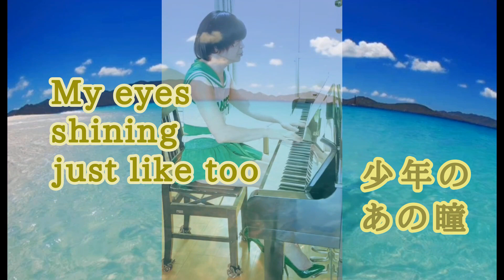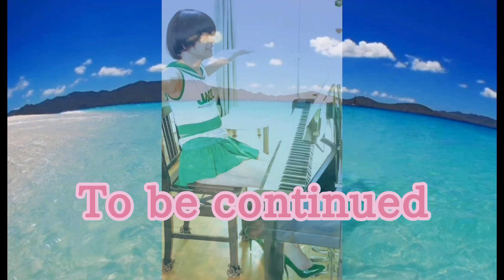All-round WINGS ～ composing 只今作詞作曲中